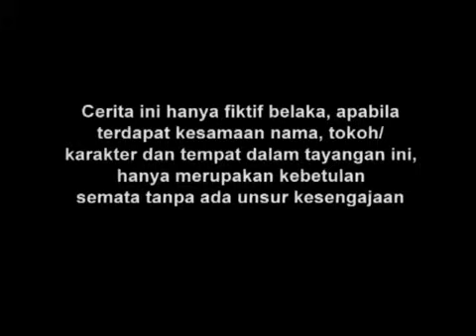Manusia Harimau - Episode 104